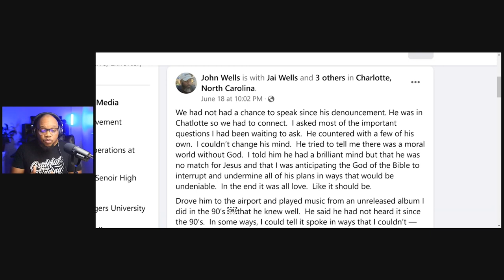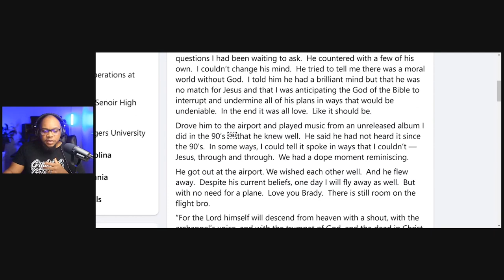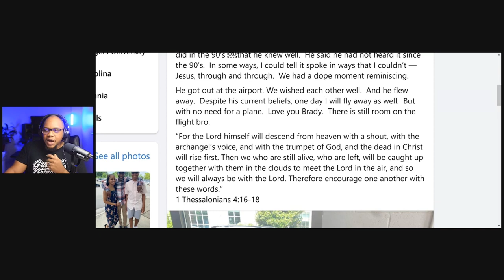John " The Tonic" Wells speaks with Phanatik Brady Goodwin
In this video we discuss the recent meeting that happened between John "The Tonic" Wells and Brady Goodwin, The Phanatik, former member of cross movement who denounced his faith in Christ earlier this year. There are a few things we can learn from this interaction.